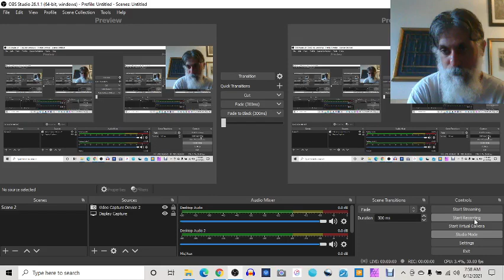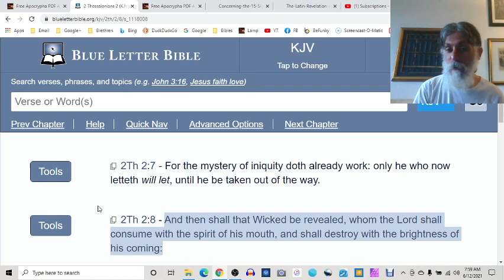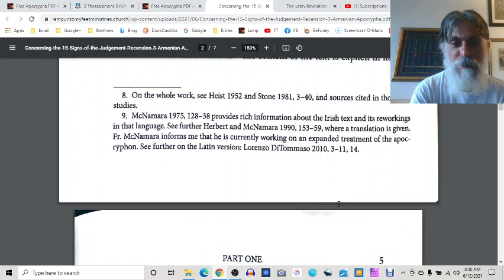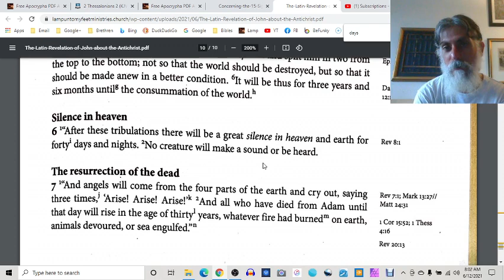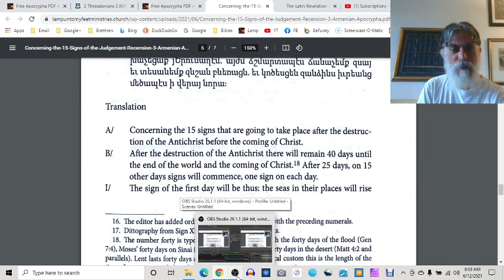Revelation on the Destruction of the Antichrist and the 2nd Coming | 2 Thessalonians 2:8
The (Latin) Revelation of John about Antichrist

CONCERNING THE FIFTEEN SIGNS OF THE JUDGEMENT, RECENSION II